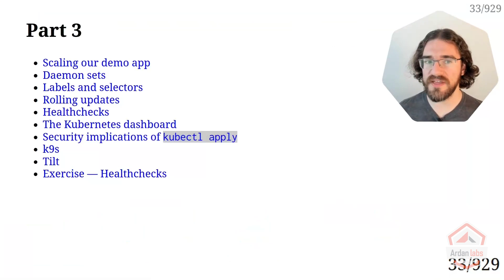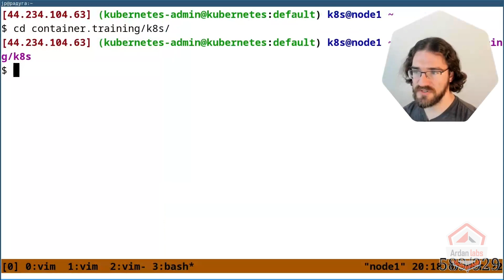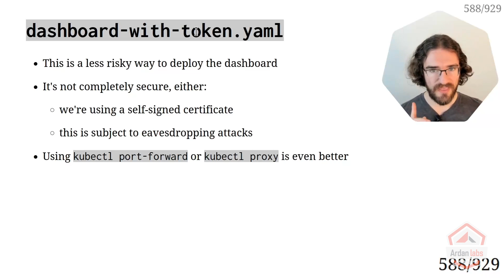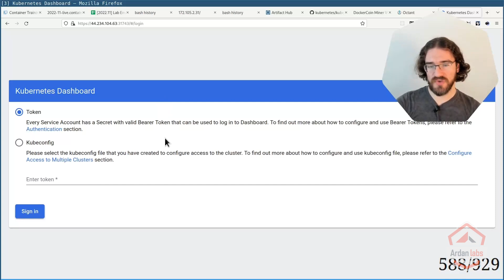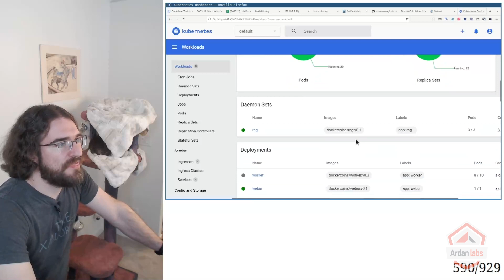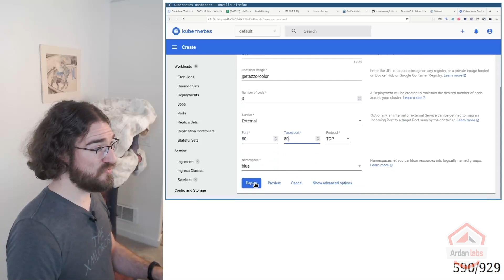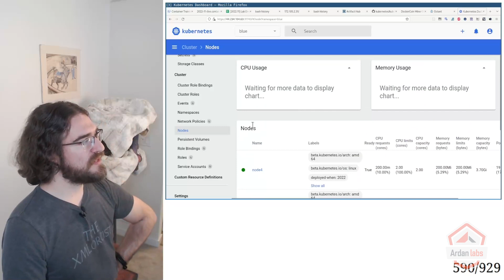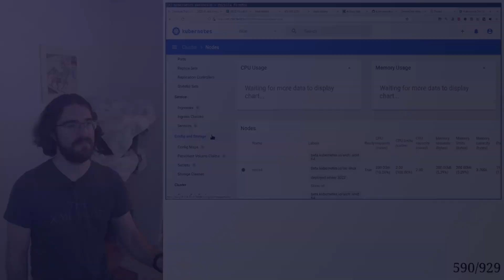Advanced Kubernetes: Customize the Web Dashboard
Episode 10!  Final episode of Advanced Kubernetes!  Watch now to learn how you can customize your cluster’s dashboard.  --  In this video, Jérôme Petazzoni will interface with his Kubernetes cluster over the web with a dashboard. He starts by showcasing the different dashboard flavors available for Kubernetes and how to add one to a cluster. During his demonstration, Jérôme will cover the authentication methods supported by Kubernetes’ dashboard and the steps taken to obtain an access token.

Things you will learn :
- How to install a dashboard on Kubernetes.
- Different dashboard authentication methods.
- Setup a dashboard that requires a token to authenticate.
- The utility of a web dashboard.
- The metrics displayed in a dashboard.
- Create a deployment with a web dashboard.
- How to remove a dashboard.

What’s your preferred way to interact with your Kubernetes cluster?